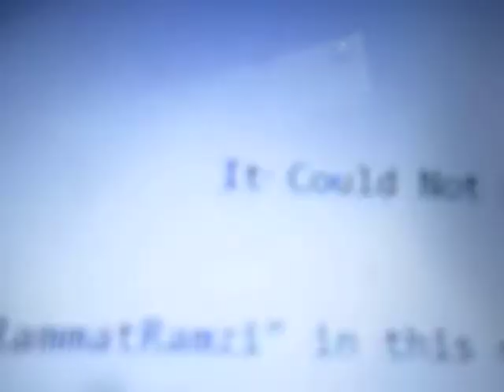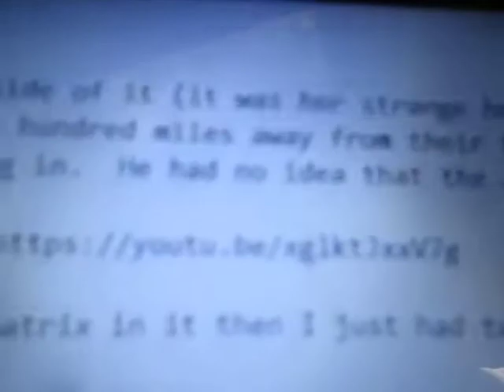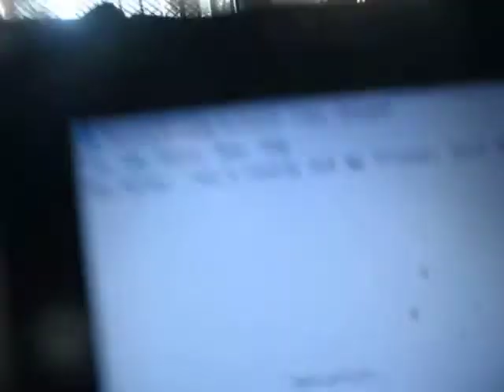Rammat Revealed, Part 8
Questioning Muslims about Islam creates dialogues which creates a book with this title.  These videos becomes links in the book.